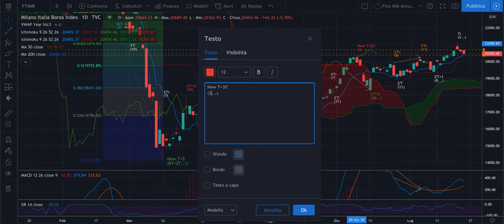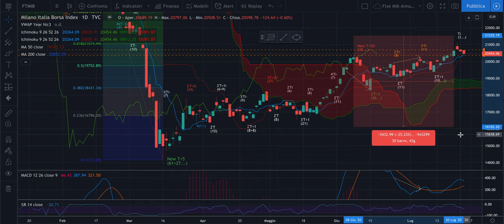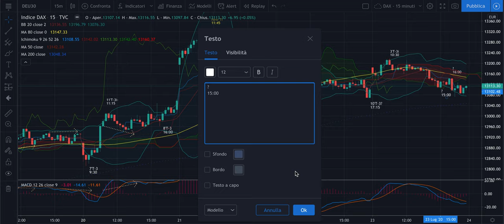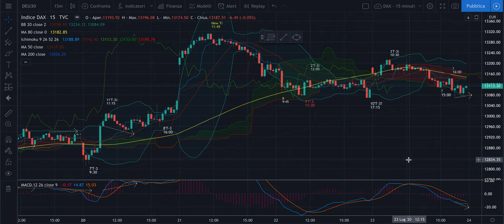DAX + FTSE Mib - Recap Evo di giov 23/07: aggiornamento minimi fatto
Buona sera,

Anche oggi, nonostante le tantissime finte dall'apertura in avanti, siamo andati dove da attese. Domani sarà una giornata cruciale per capire SE di inverso è partito solo un Ti settimanale o un T+2i mensile. Swing e volumi ci diranno come muoverci.

Nonostante l'ottimo dato tedesco delle ore 8, infatti, su FTSE Mib abbiamo aggiornato i minimi e su DAX abbiamo avuto ghiotte occasioni short.

Buone riflessioni e buona serata.

Jacopo